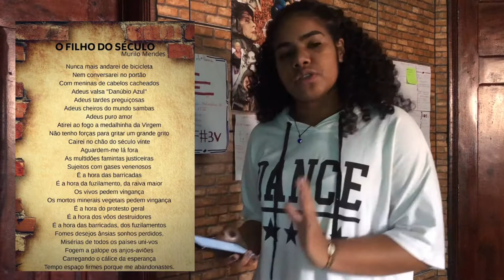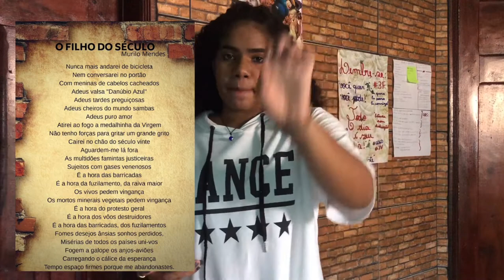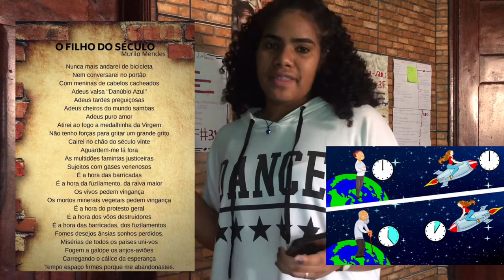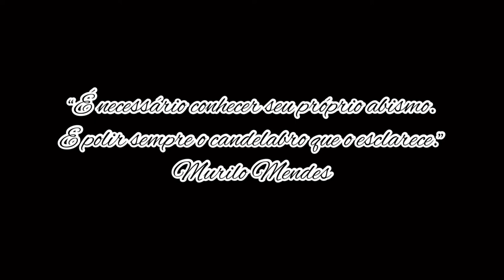O poema vidente? ( O filho do século, Murilo Mendes)